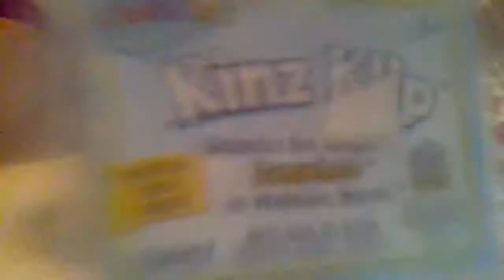Webkinz Goodwill Haul (3 webkinz + kinz clips)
hey everyone it's me katiekatkinz here bringing you a new webkinz haul video
I went to a local goodwill and bought 3 new webkinz for really cheap like a dollar I think
so I got 3 new webkinz and they are
Webkinz Grey Squirrel - Greg (boy)
Webkinz Blossom Sea Turtle - Mallow (girl, a Mallow is a type of hibiscus flower)
Webkinz Springy Kangaroo - hydrangea ( girl) hydrangea is a type of flower
and at k-mart I bought 2 webkinz kinz clips for a dollar each and these were the last kinz clips they had since that k-mart is closing out so i got the KinzKlips Googles and the Kinzklips Chicken that i'll be putting on my backpack